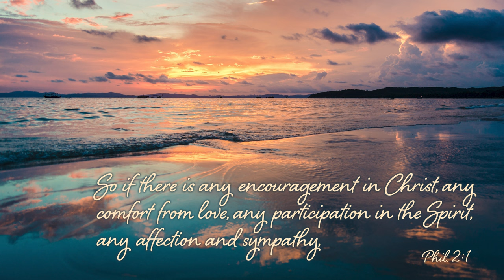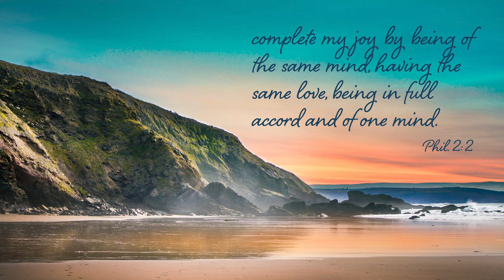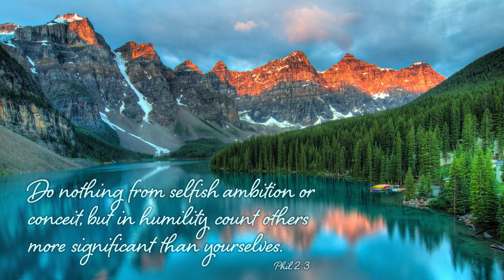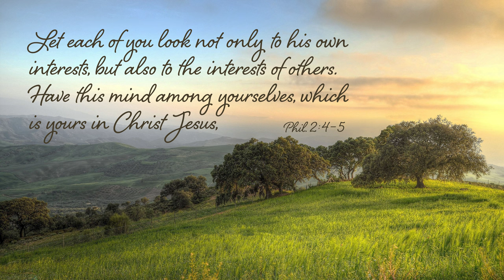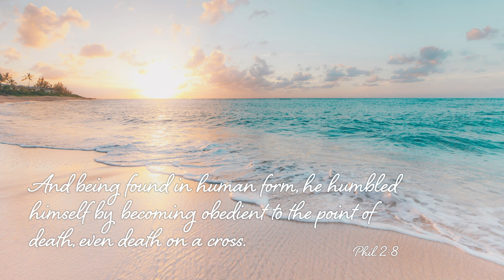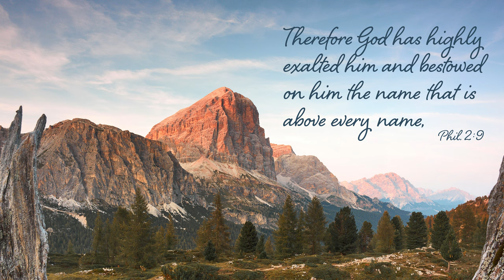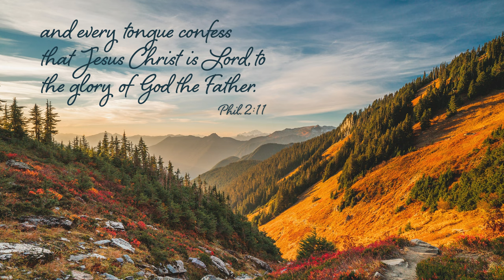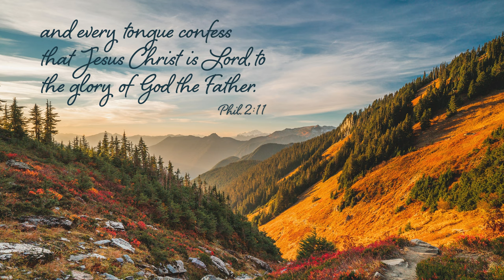Philippians 2 Bible Verse TV Art Screensaver (no sound)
Enjoy beautiful landscapes as you read God's word! This screensaver you will help you memorize this amazing passage from Philippians.